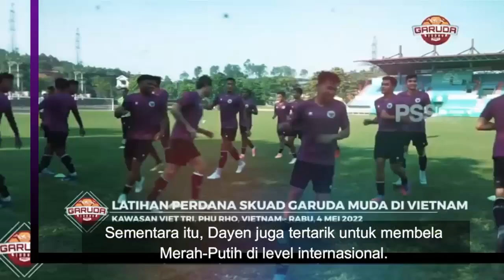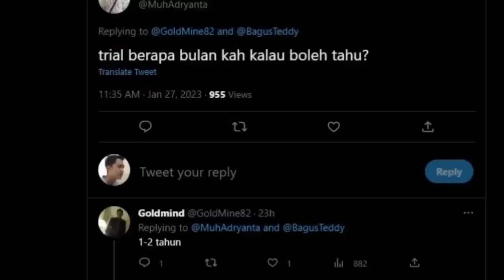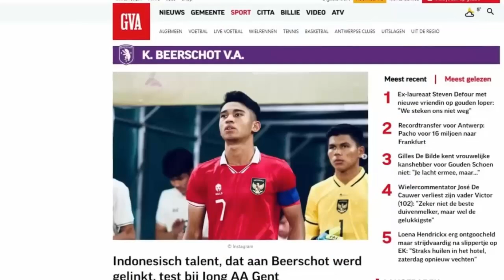kabar timnas hari ini! aduero minggat, kiper ajax dayen gentenaar di panggil sty. maselino lolos tes